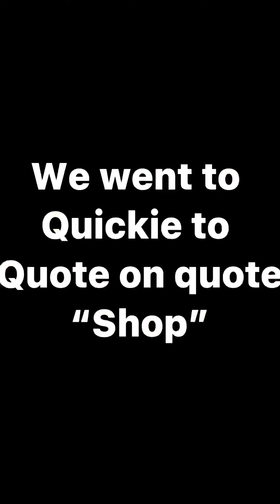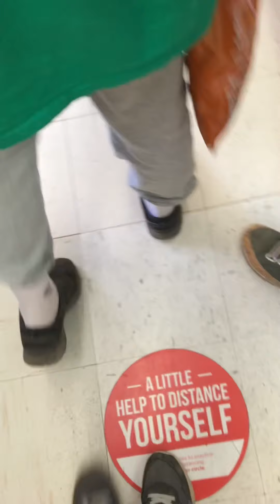Fortnite kids go outside (vlog)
Thanks so much for my friends being there